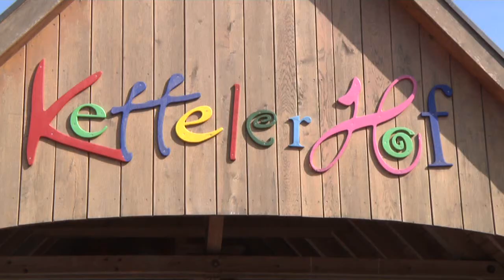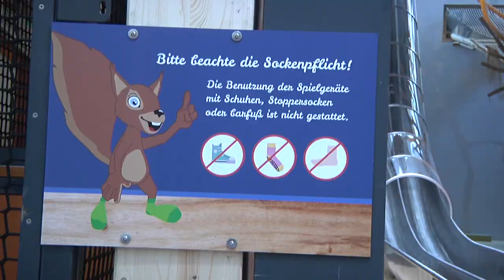Eröffnung der Indoorhalle auf dem Ketteler Hof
Rund 2000 Quadratmeter Spielfläche stellt der Ketteler Hof in seiner neuen Indoorhalle zur Verfügung, die jetzt eröffnet wurde. Damit wird ein Besuch des Parks wetterunabhängig. Es gibt sieben verschiedene Spielbereiche - von der Antarktis bis zum Dschungel. Alle Bereiche sind miteinander verbunden. Daneben gibt es einen großen  Gastronomiebereich mit 500 Sitzplätzen.